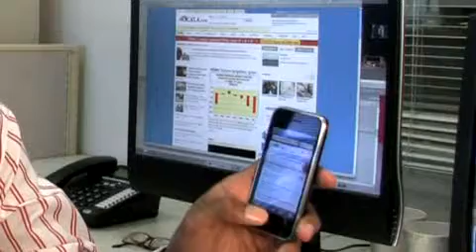News Minute 02.23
Two killed in separate traffic fatalities; former NBA star sentenced to 5 years in prison for shooting death; Palin, Foxx to be among Leno's first guests back.